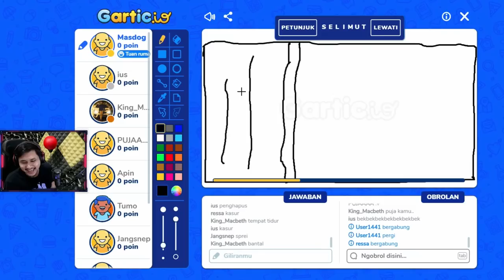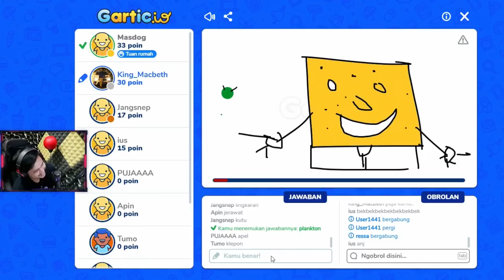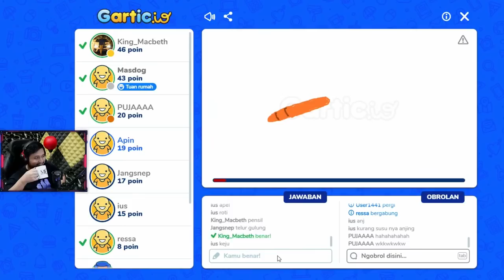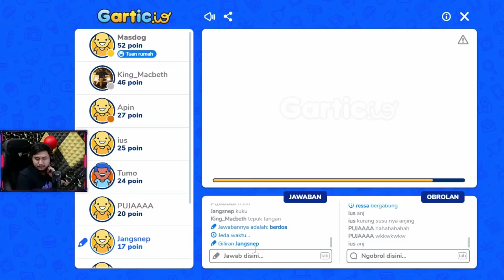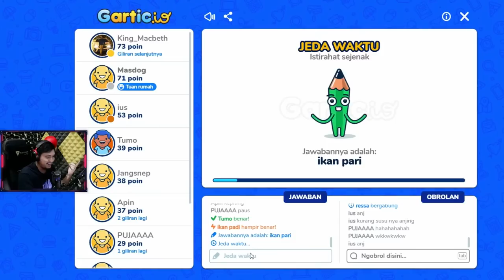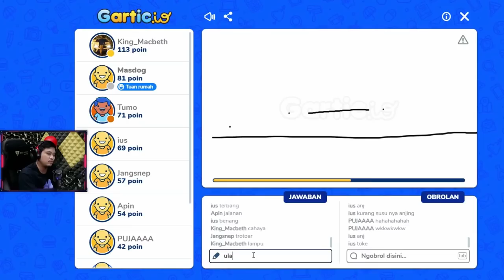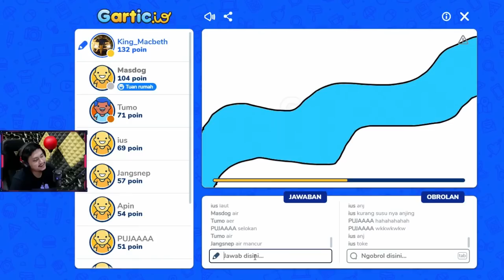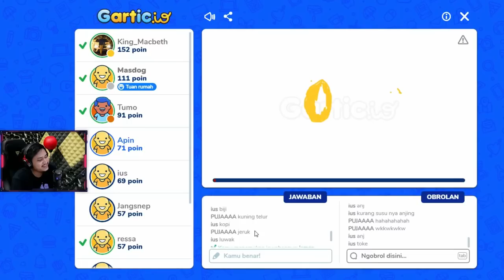GAMBAR DARI MULTIVERSE - Gartic IO